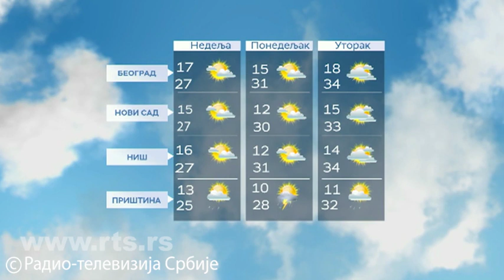Vremenska prognoza - 22. maj 2022.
Drugog dana vikenda biće za nekoliko stepeni svežije. Na severu i zapadu zemlje pretežno sunčano, a u ostalim delovima samo tokom prepodneva moguća je kratkotrajna kiša i pljuskovi sa grmljavinom. Po podne vedro. Jutarnja temperatura od 10 do 18°C, najviša dnevna od 25 do 29 stepeni. U Beogradu jutro oblačno, a tokom dana sunčano, s najvišom dnevnom temperaturom do 27 stepeni.